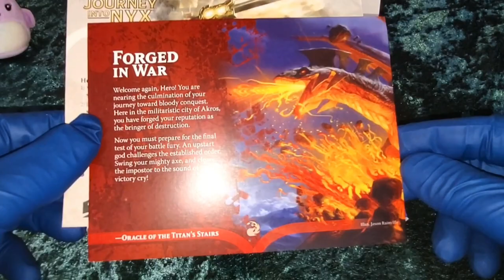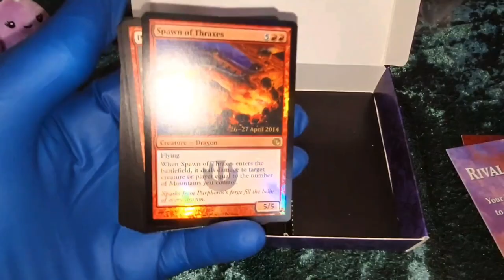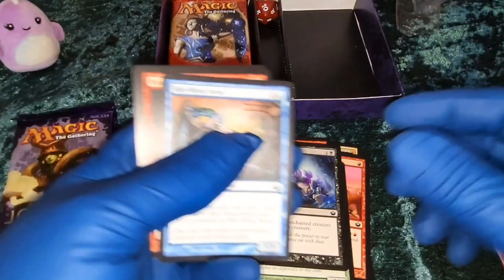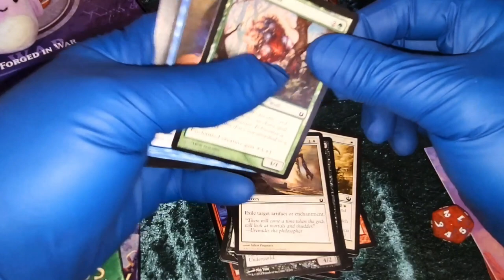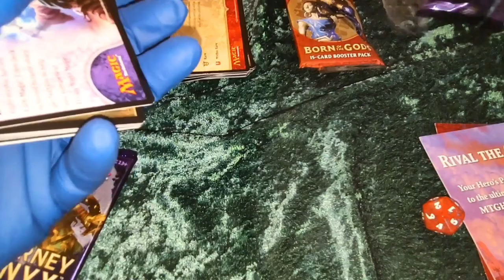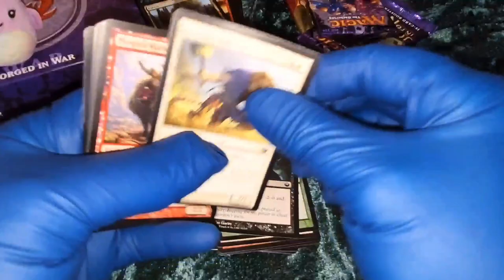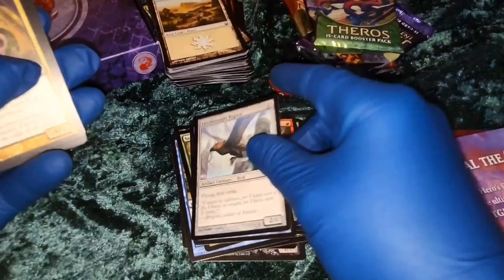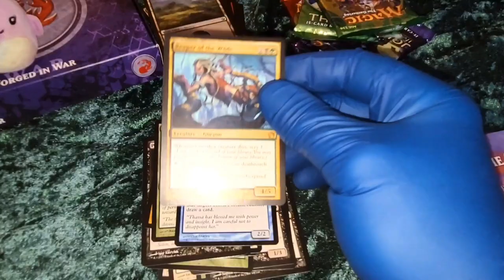MTG Journey Into Nyx PreRelease Kit Forged in War Unboxing Magic the Gathering Vintage Card Opening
Vintage Nyx Prerelease Opening. Released 2014 as part of the Theros block.